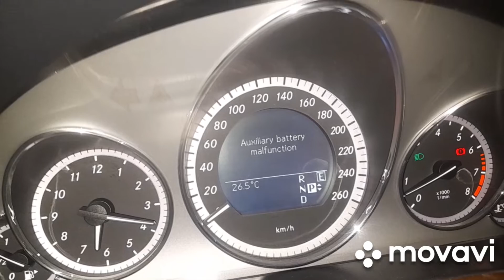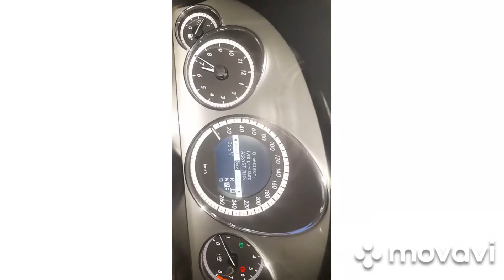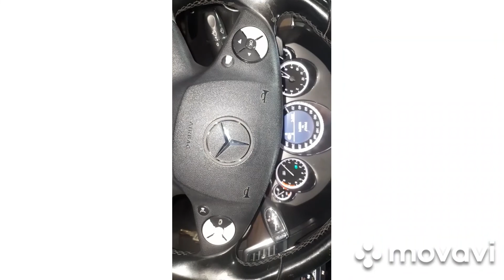Mercedes-benz E-300 auxiliary battery malfunction warning how to fix?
1. Mercedes-benz E-300 auxiliary battery location.

2. Mercedes-benz E-300 how to change auxiliary battery?